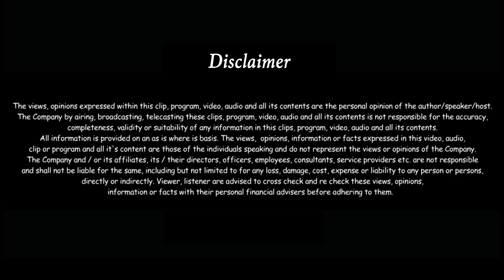Why Learning Heads Want Business Teams to Learn Finance?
Finance Guru Vishal Thakkar is involved in a highly interactive chat with Mr. Jagmohan S. Rishi on his 30+ years of experience in the learning and development department and knowing the challenges that he faces in large companies where all departments have become digital.

In this video, Mr. Jagmohan S. Rishi appreciates those LnD's who think how they can generate ROI for their organization. Mr. Jagmohan S. Rishi gives his opinion on finance as "without any financial knowledge, no one can become a business leader."

To know more about his thoughts on finance as well as the learning and development department, watch this video till the end and don't forget to subscribe to his and our channels.

Want to know what the best investment plans are and become financially savvy follow the link for the free course